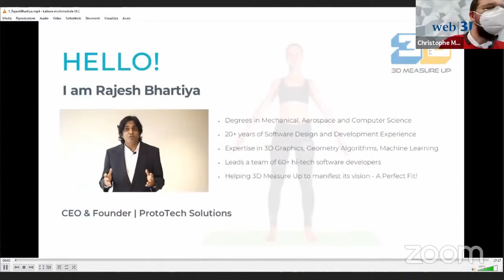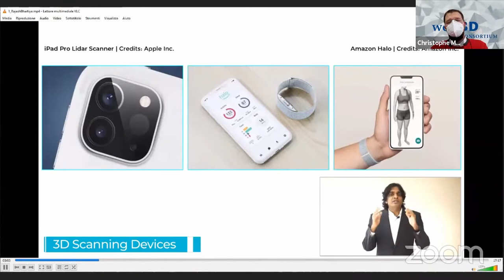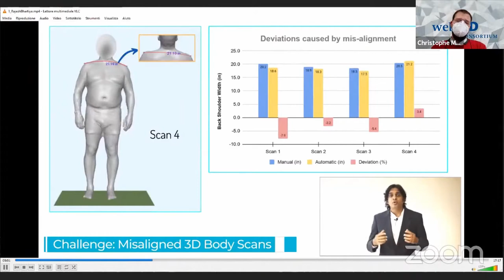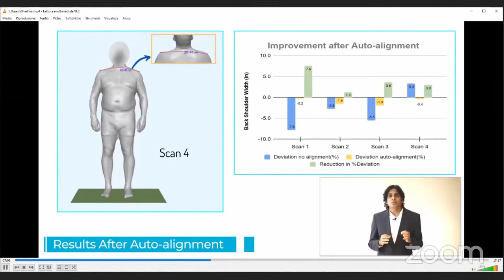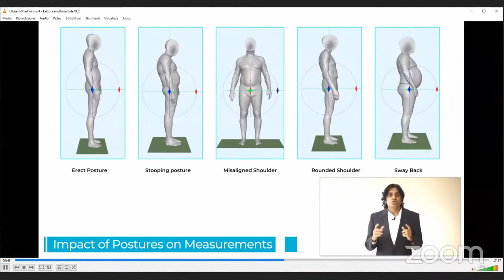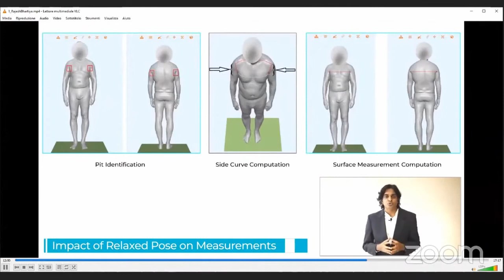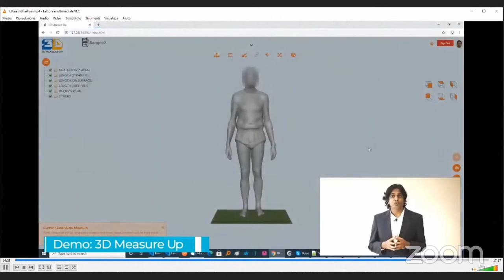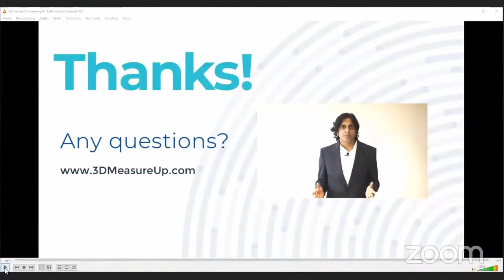3D Measure Up At Web3D Conference & Expo Nov 10, 2021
Do normal body postures have an impact on automatic measurement extraction?
3D Measure Up discussed Misaligned 3D body scan issues at the 26th International ACM worldwide Conference on 3D Web Technology.
Our 3D measure up can aid in the Automatic Extraction of Anthropometric Measurements from 3D Body Scans that are not only in natural position but also misaligned. Our ultimate goal is to be an ideal anthropometric match. We use a combination of computational, geometrical, and machine learning techniques to detect and quantify features.